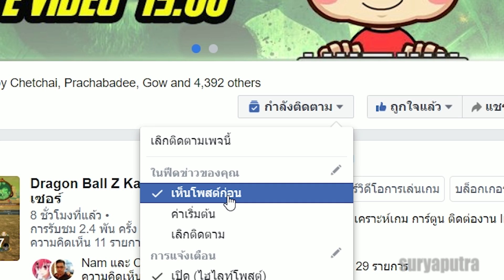ถ้าชุบชีวิตบาบิดี้และแก๊งค์ จะกลับใจไหม Dragon Ball Z Kakarot | สุริยบุตร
ทำไม บูลม่าแต่งงานกับเบจิต้า เลิกกับหยำฉา